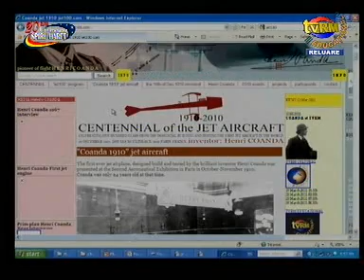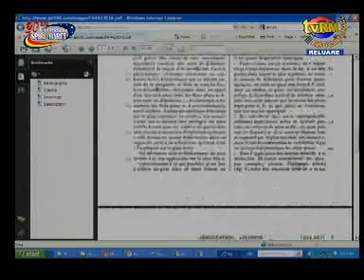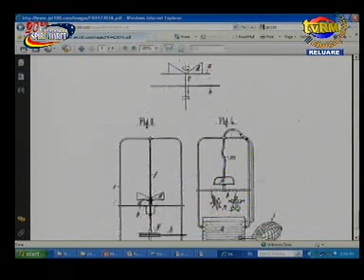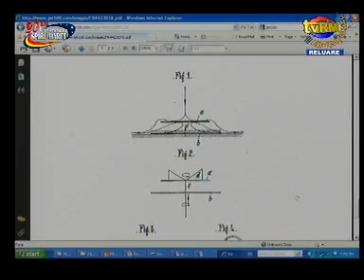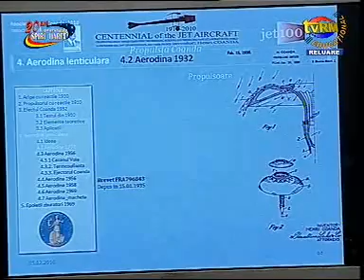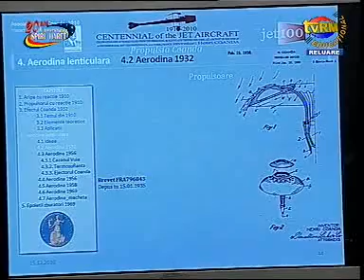sorin dinea alexandru mironov si cristian roman despre henri coanda III